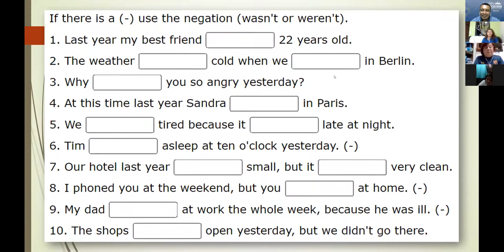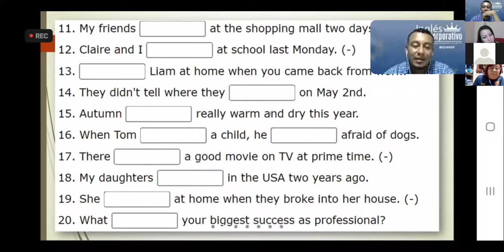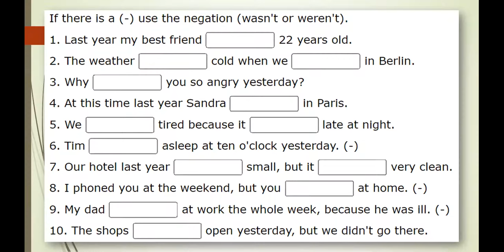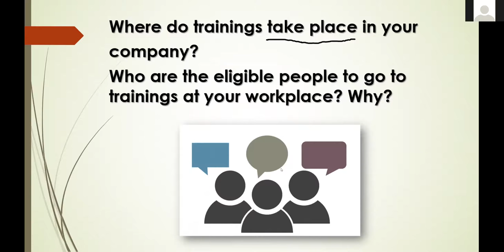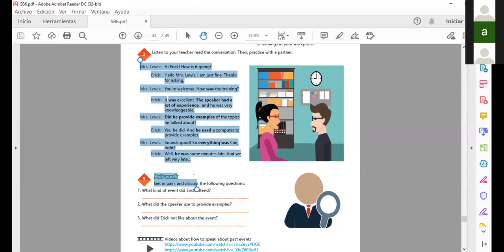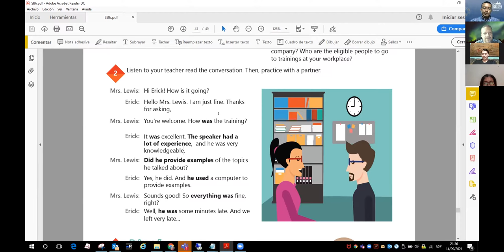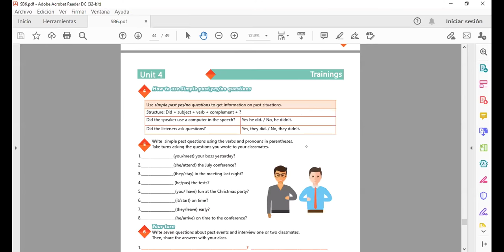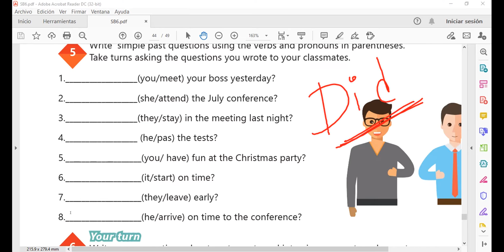Ingles Corporativo-Videoconferencia #18. HOW TO USE THE VERB BE IN THE PAST.